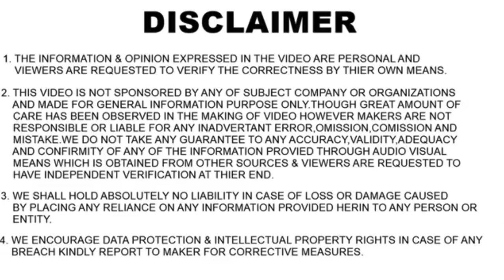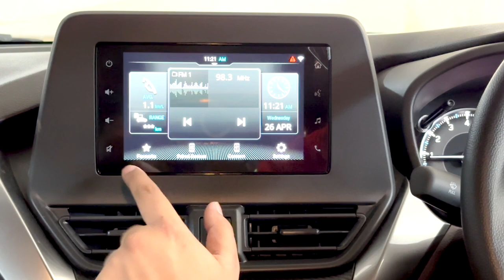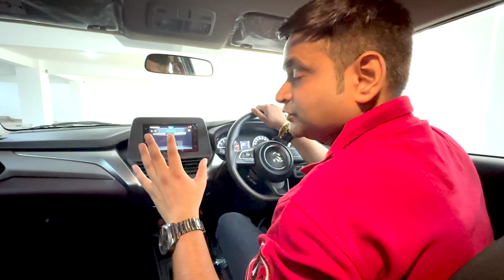Maruti Suzuki Fronx Value For Money Variant🔥🔥Why Maruti Fronx | Maruti Fronx Delta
In this video we show the Maruti Suzuki Fronx's Most Value for money variant, and why Maruti bring Fronx in the market. @MarutiSuzukiCorp @grandvitara6226 @balenolovers6618 @marutialtok10 @marutiswift2011